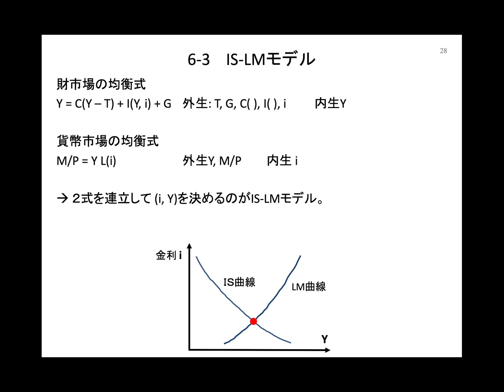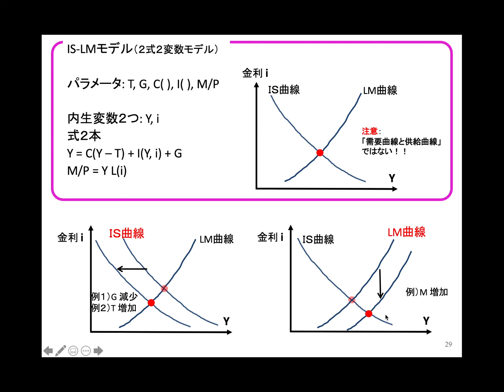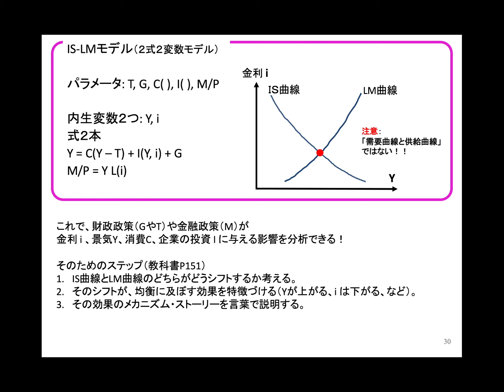マクロ経済学初級（012-07）IS-LMモデル